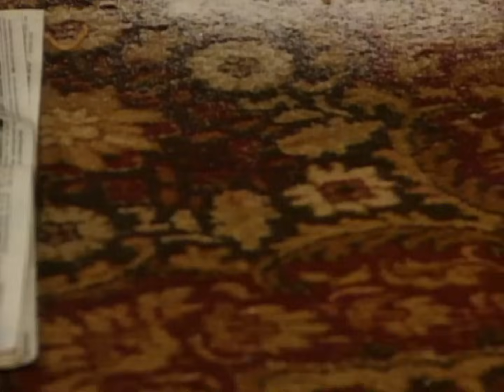Familie Heinz Becker: Die Busfahrt nach Lourdes | saarländische Kult-Comedy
Während Heinz und Hilde mit dem Bus nach Lourdes reisen, hütet Stefan das Haus. Er lässt es ordentlich krachen. Heinz hofft in Lourdes auf die wundersame Vermehrung eines Bierkastens.